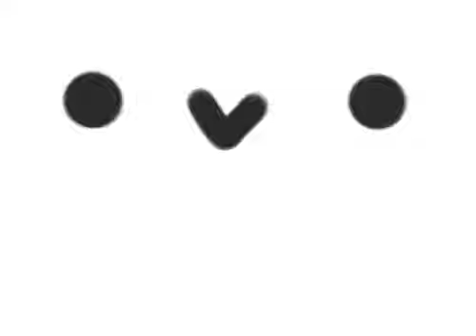v i b e